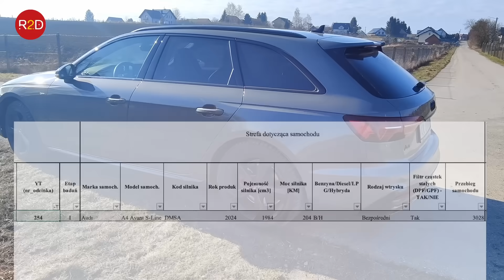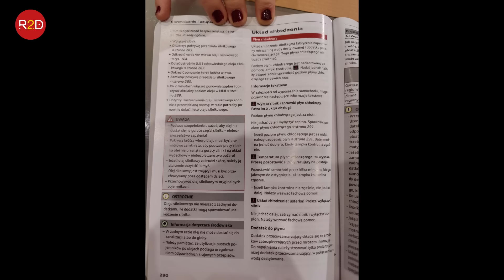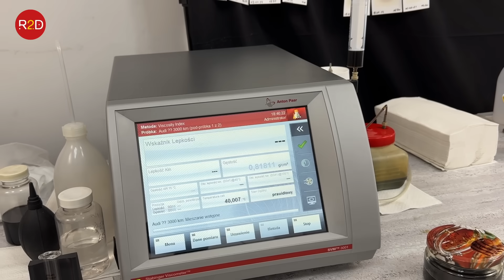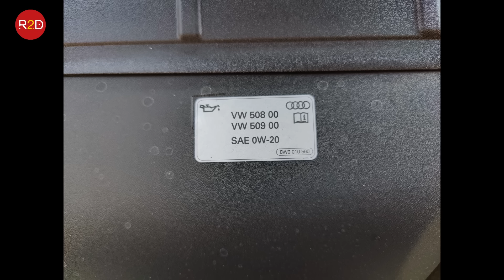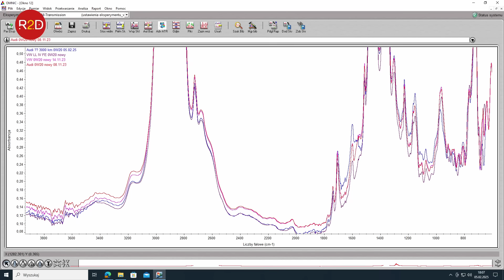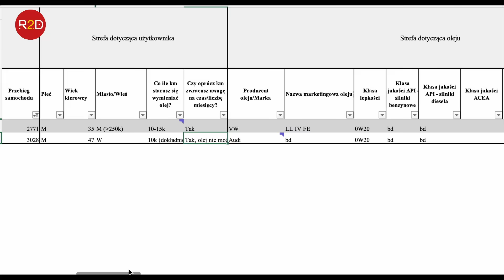Pierwsza wymiana oleju od nowości w Audi A4 po 3000 km #254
oraz tutaj